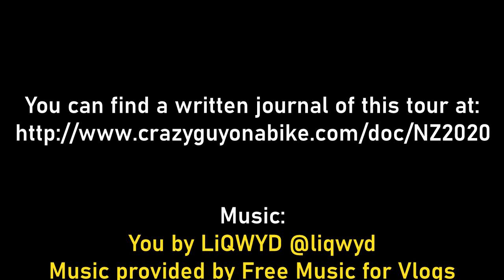New Zealand Cycle Tour 2020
A brief flavour of a six week cycle tour of New Zealand's North island in 2020.
Brief outbound and homeward stopovers in Singapore bookend the tour.